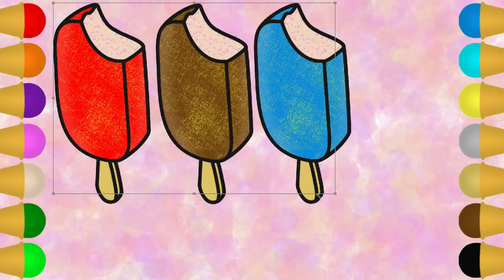Coloring Page with 3D Ice Cream on Stick - Colouring Book for Kids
Fun video for Children with Coloring of Ice Cream on a Stick.